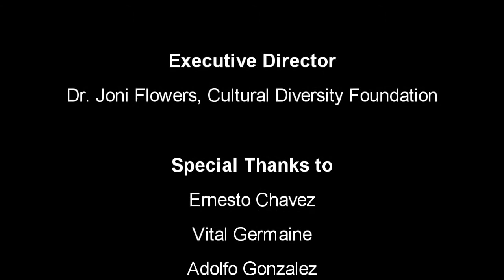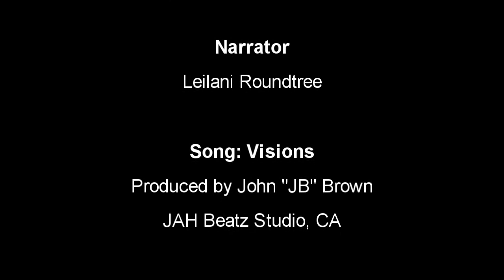Looking Through the Eyes of the Beholder: An Artist's Vision 2012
Interpretation of Diversity featuring artists: James Henninger, Adolfo Gonzalez, Vital Germaine, Yobi Graciano, Miguel Rodriguez, Vicki Richardson, Niki Sands, and Ernesto Chavez